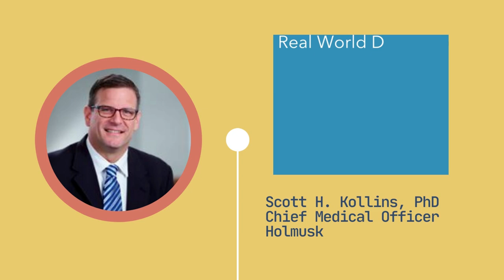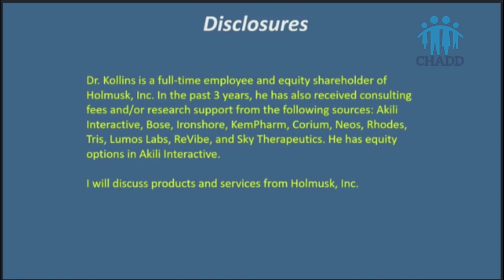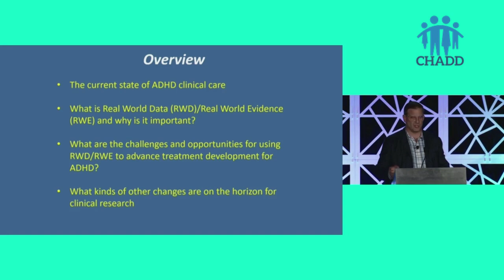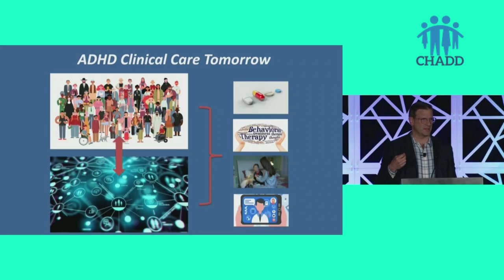ADHD Care in the Era of Big Data and Digital Health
The opening keynote presentation from ADHD2022 provides an overview of the concepts of real-world data (RWD) and real-world evidence (RWE), and how these types of data can be important to facilitate treatment development and clinical care. The presentation highlights how RWD/RWE can complement more traditional clinical trials, as well as some of the practical and ethical issues in the collection, aggregation, and analysis of patient data gathered from real world sources. The implications of the RWD/RWE movement will be discussed specifically from the standpoint of ADHD care management and treatment development.

Scott Kollins, PhD, is the chief medical officer for Holmusk, a real-world data company focused on behavioral health. Prior to joining Holmusk, he spent more than twenty years on the faculty in the department of psychiatry and behavioral sciences at the Duke University School of Medicine, where he maintains an adjunct faculty appointment. He received his undergraduate degree in psychology from Duke University in 1992, and earned his master’s and doctoral degrees in clinical psychology from Auburn University in 1995 and 1997, respectively. Dr. Kollins completed his clinical internship at the University of Mississippi Medical Center. He has published nearly 200 scientific papers in peer-reviewed journals. His research has spanned a number of areas, including human psychopharmacology, ADHD across the lifespan, nicotine and other substance use disorders, and clinical trials. He has been a leader in designing novel approaches to support clinical evidence generation for digital therapeutics.